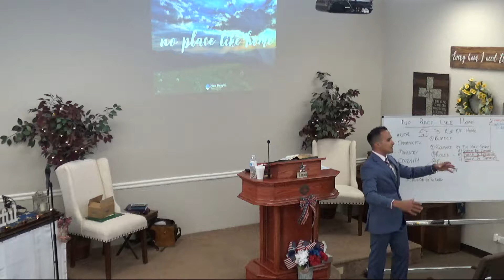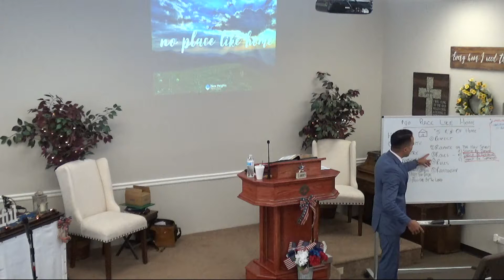2018-07-22 Pastor Adrian Dominguez - Following The Buleprints - No Place Like Home - Pt4